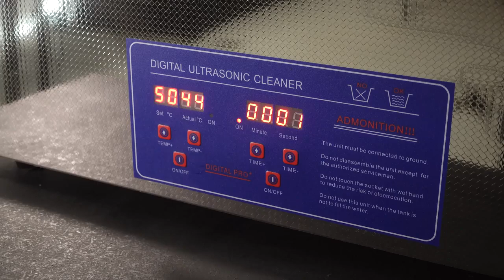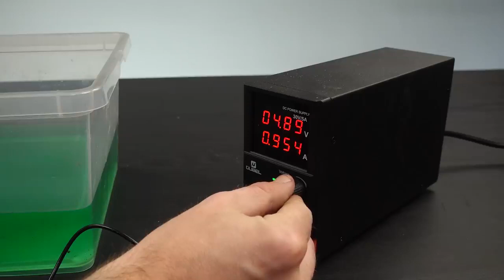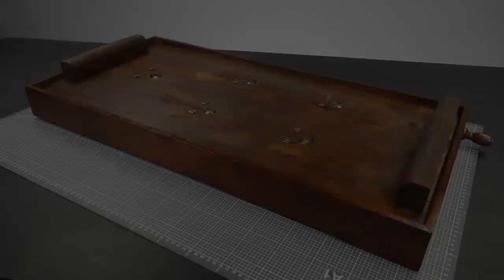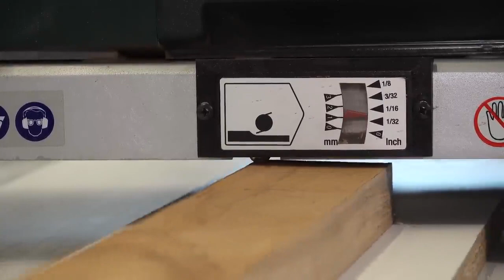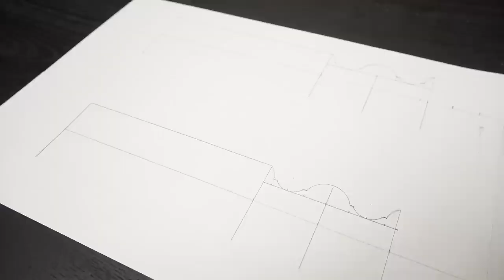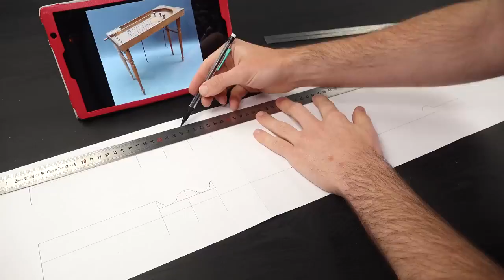1945s Pinball Restoration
This box was brought to me by the client who wanted me to make it nice again, so it can be used as memorabilia box. Originally it was made probably for some sort of tool or instrument.